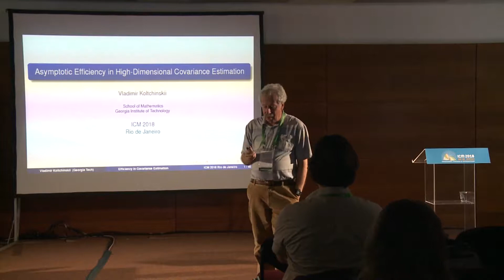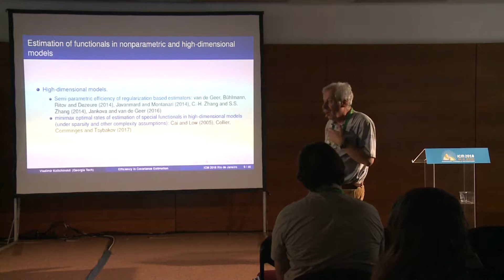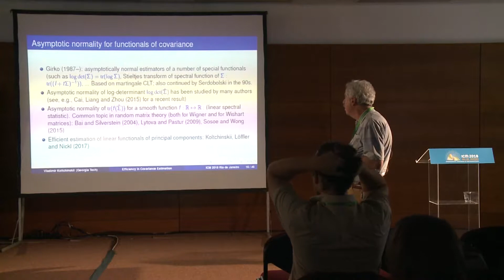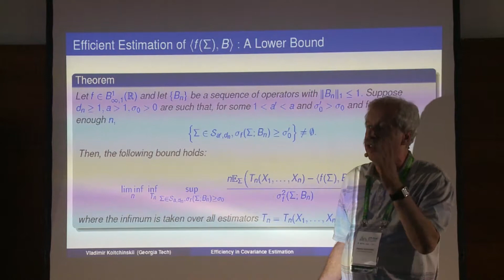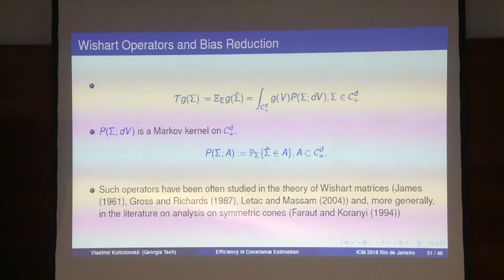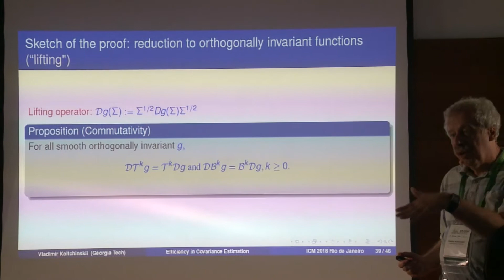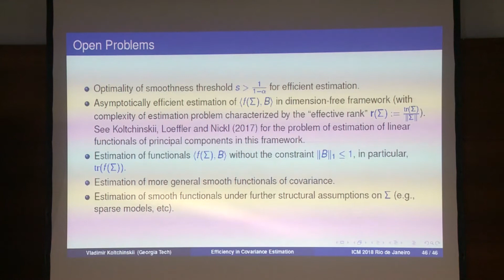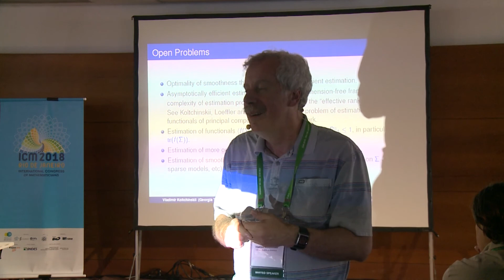Asymptotic efficiency in high-dimensional covariance estimation – V. Koltchinskii – ICM2018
Asymptotic efficiency in high-dimensional covariance estimation
Vladimir Koltchinskii

Abstract: We discuss recent results on asymptotically efficient estimation of smooth functionals of covariance operator Σ of a mean zero Gaussian random vector X in a separable Hilbert space based on n i.i.d. observations of this vector. We are interested in functionals that are of importance in high-dimensional statistics such as linear forms of eigenvectors of Σ (principal components) as well as in more general functionals of the form 〈f(Σ),B 〉, where f:{ℝ} ↦ {ℝ} is a sufficiently smooth function and B is an operator with nuclear norm bounded by a constant. In the case when X takes values in a finite-dimensional space of dimension d ≤ n^{α} for some α ∈(0,1) and f belongs to Besov space B^{s}_{∞,1}({ℝ}) for s›frac{1}{1-α}, we develop asymptotically normal estimators of 〈f(Σ),B 〉 with √{n} convergence rate and prove asymptotic minimax lower bounds showing their asymptotic efficiency.
 The above abstract description has text limitation.
 To view the correct content go to icm2018.org.